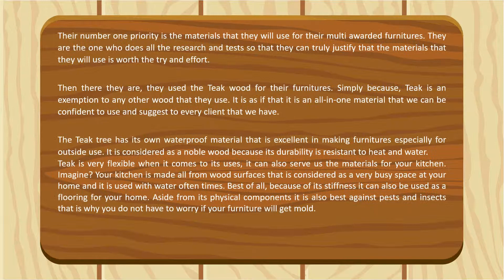Why it is best to use Teak Wood for Furniture making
Our furniture is more than its physical aspect and how it adds beauty to our home, it also has to be durable and in the best quality to withstand through times.